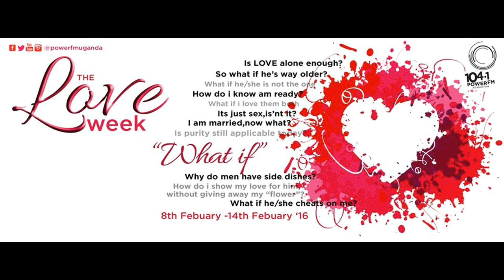The Bridge 9th Feb 2016 Dorothy Kisaka 02